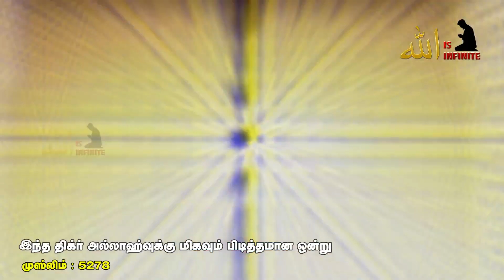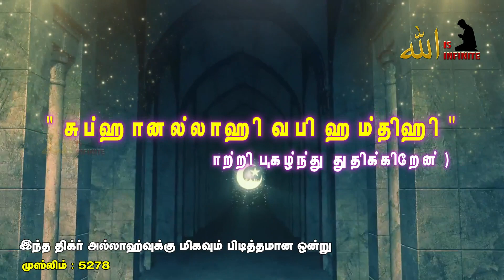இந்த திக்ர் அல்லாஹ்வுக்கு மிகவும் பிடித்தமான ஒன்று | Daily Dhikr | Allah is Infinite